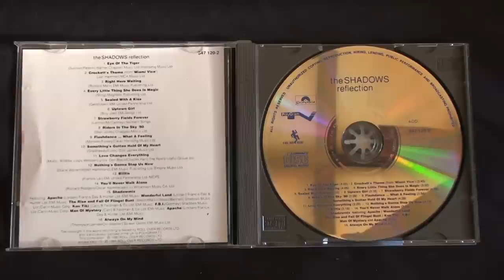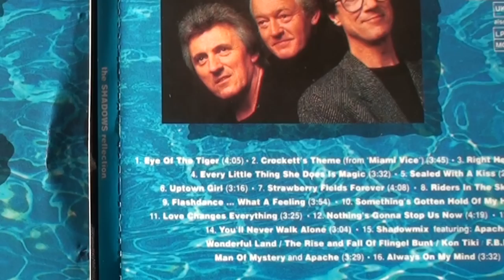Crockett's Theme. The Shadows cover by Phil McGarrick. FREE Tabs, BT available to purchase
"Crockett's Theme" is an instrumental song written for the hit NBC series Miami Vice. The surname Crockett refers to Don Johnson's character, James "Sonny" Crockett. The initial version of the theme first appeared in the episode Calderone's Return: Part 1 – The Hit List which aired on 19 October 1984. The song was composed by Jan Hammer and appears on the album Miami Vice II, the second volume of music from the television show. It also appeared on Jan Hammer's 1987 album Escape from Television.

The Shadows made a great guitar version for their 1990 album (Their last) “Reflection” To date this is my 15th out of 16 cover from one of my Favourite Shadows albums.

My Son Andrew made the BT and it is available to purchase from my

Played on my Alan Brason custom Stratocaster with Kinman FV-HMS pickups on bridge position through an Alesis Quadraverb Q2 echo unit with EFTP (Echoes from the past ) Patch 0-12  (EMATIC3/4+1TAP) This is the heaviest most dense echo I could find on the unit as I wanted to get heavy rolling echoes on the damped section to match The Shadows version.

If anyone buying the BT also wants a version without the Bass passages (as these can easily be played with a Pitch Fork or similar Bass shifter) (Or Bass guitar !)– Please let me know and I can send you a copy.

Sound recorded in Cubase SX 6 and edited with the Videos in Sony Vegas Pro 9.

Please enjoy Crockett’s Theme.